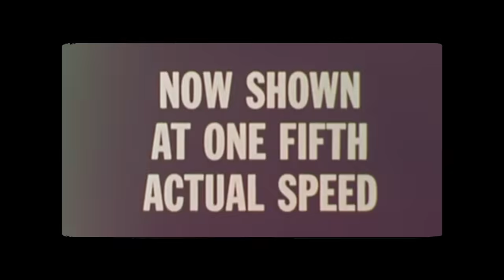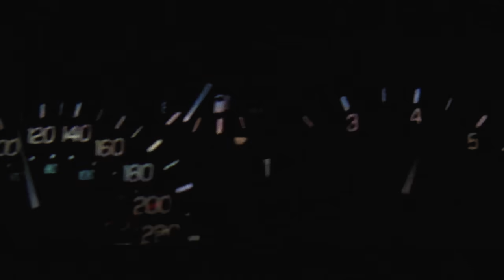Felicity - Hit And Run (Official Music Video)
Felicity brand new album coming soon on Adventure Cat Records!

Director: Sean Maple

Trapped at night under the sheets
I lie awake here wondering
How you drove away without a
Care to know how I'm feeling, I

Project it on the ceiling
the way you left me
The way I’m suffering and I
can’t tell who’s right and who’s wrong
cause that whole night was so long

CH
I’m another
HIT AND RUN
You never look back at the crash site
Did you take a life tonight
HIT AND RUN
I’m lying in the wreck you left
Come face the mess one on one

You can’t trust
A single soul
Life is a lawless open road

I’m just another hit and run
Cause it’s all you’ve ever done

V2
Gazing into your taillights
You hit the brakes
Sped out of sight

You’re just a stranger to me
You left scars you’ll never see

Just keep crawling through the day
Is what I have on auto-play
Never felt more empty
With a black hole left inside
(breath)

CH
I’m another
HIT AND RUN

You can’t trust
A single soul

BRIDGE
I feel the pressure
Unleash the dark inside

V3
I hope that it haunts you like it haunts me
I hope closure taunts you like it’s been taunting me

CH
I’m another
HIT AND RUN

You can’t trust
A single soul